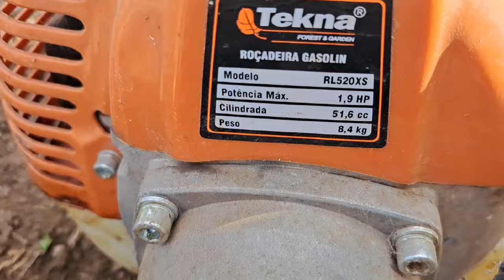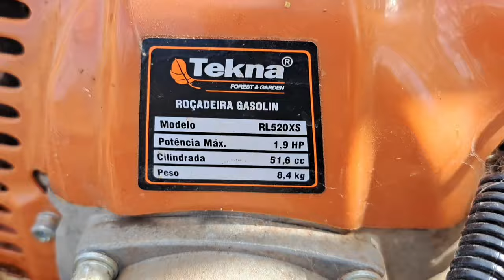Equipamentos que vão ajudar no preparo do solo, Arado cultivador e rotativa pra capinar.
Vila Boa Goiás